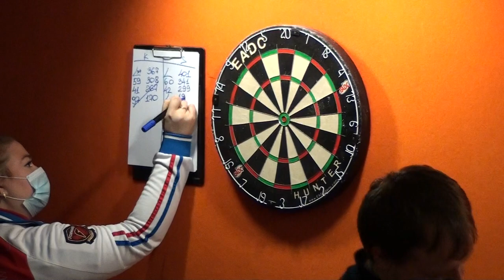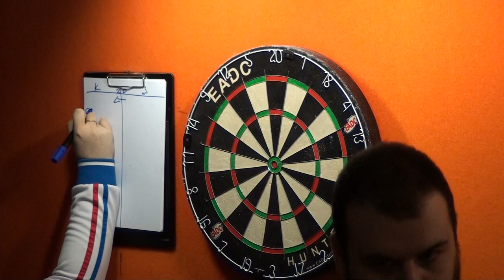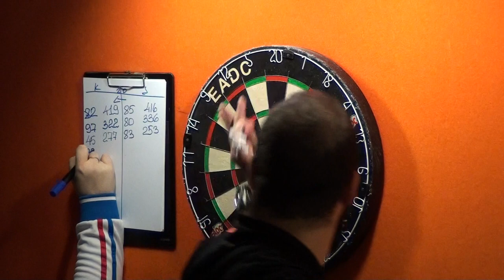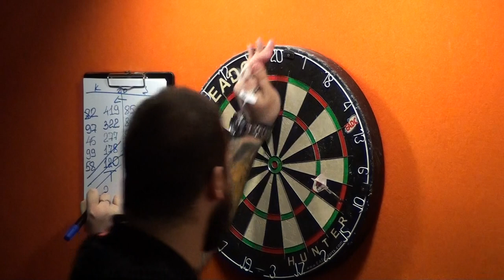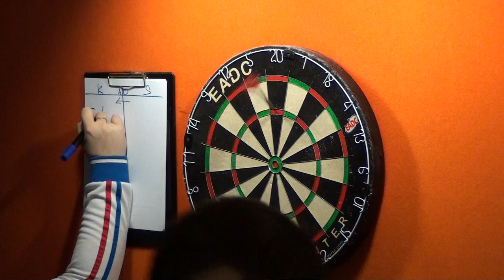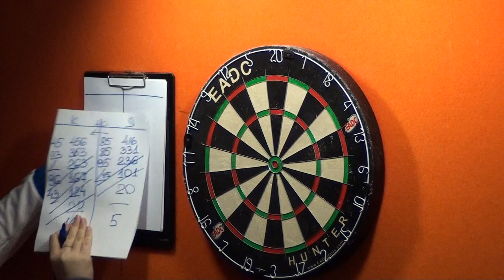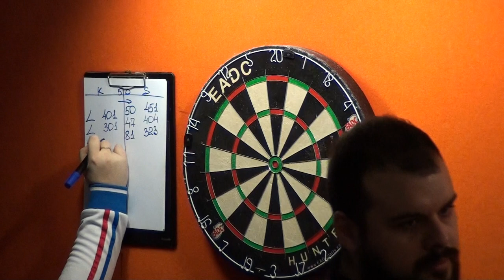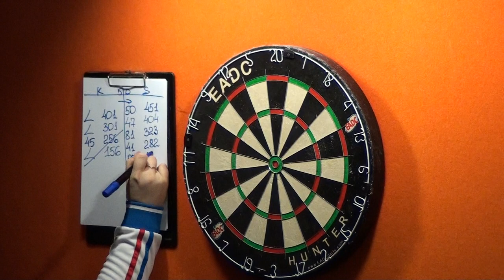EADC QUALIFICATION FOR PDC WC 2021 Koltsov Boris - Soldatov Oleg